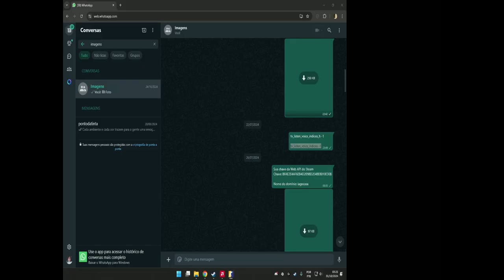qqqqqqqq6X13s0NINH0Partida #22191189 - ranked30/10/2024 01:45